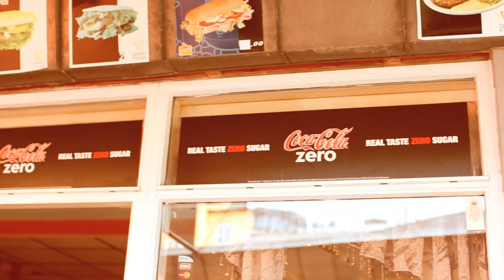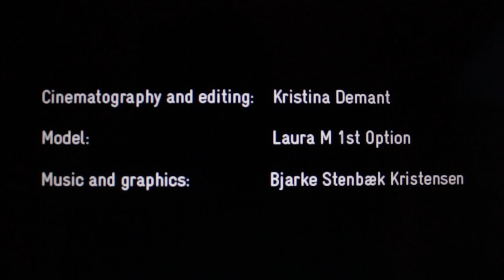KOLDING BA 2011: Clothing makes the man, naked people have little or no influence on society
THE SHORT FILM PORTRAITS THE COLLECTIONS OF 13 NEW FASHION DESIGNERS SET IN THE TOWN OF KOLDING, DK.

THE BA FASHION GRADUATES 2011 FROM KOLDING SCHOOL OF DESIGN.